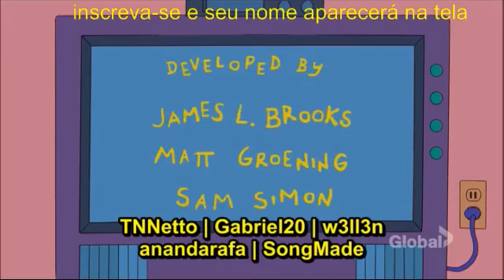Os Simpsons Completo Em Portugues - Os Simpsons Completo Desenho #56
Os Simpsons Completo Em Portugues - Os Simpsons Completo Desenho